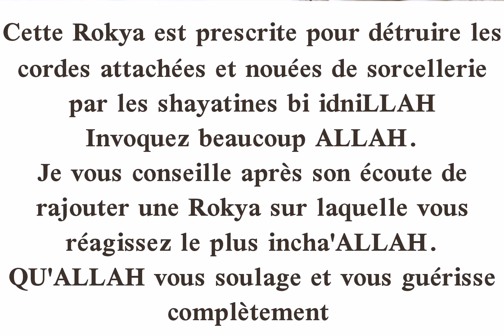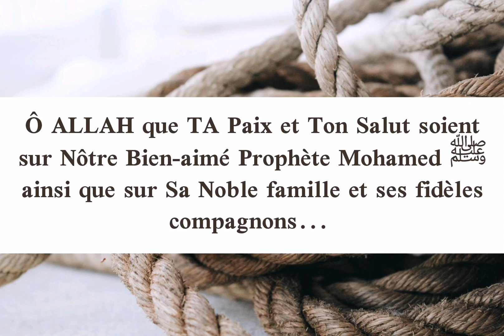Rokya N'1 de destruction de cordes tenues par les shayatines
Voici les versets en arabes pour défaire les sorcelleries faites avec des nœuds
Bi idniLLAH :

اللَّهُ لَآ إِلَـٰهَ إِلَّا هُوَ ٱلۡحَىُّ ٱلۡقَيُّومُ‌ۚ لَا تَأۡخُذُهُ ۥ سِنَةٌ۬ وَلَا نَوۡمٌ۬‌ۚ لَّهُ ۥ مَا فِى ٱلسَّمَـٰوَٲتِ وَمَا فِى ٱلۡأَرۡضِ‌ۗ مَن ذَا ٱلَّذِى يَشۡفَعُ عِندَهُ ۥۤ إِلَّا بِإِذۡنِهِۦ‌ۚ يَعۡلَمُ مَا بَيۡنَ أَيۡدِيهِمۡ وَمَا خَلۡفَهُمۡ‌ۖ وَلَا يُحِيطُونَ بِشَىۡءٍ۬ مِّنۡ عِلۡمِهِۦۤ إِلَّا بِمَا شَآءَ‌ۚ وَسِعَ كُرۡسِيُّهُ ٱلسَّمَـٰوَٲتِ وَٱلۡأَرۡضَ‌ۖ وَلَا يَـُٔودُهُ ۥ حِفۡظُهُمَا‌ۚ وَهُوَ ٱلۡعَلِىُّ ٱلۡعَظِيمُ    (٢٥٥) البقرة   تكرر ٧ مرات

رَبِّ اشْرَحْ لِي صَدْرِي* وَيَسِّرْ لِي أَمْرِي* وَاحْلُلْ عُقْدَةً مِّن لِّسَانِي * يَفْقَهُوا قَوْلِي.   تكرر 7 مرات

قَدْ مَكَرَ الَّذِينَ مِن قَبْلِهِمْ فَأَتَى اللّهُ بُنْيَانَهُم مِّنَ الْقَوَاعِدِ فَخَرَّ عَلَيْهِمُ السَّقْفُ مِن فَوْقِهِمْ وَأَتَاهُمُ الْعَذَابُ مِنْ حَيْثُ لاَ يَشْعُرُونَ.    تكرر 7 مرات

وَإِذَا أَرَدْنَا أَن نُّهْلِكَ قَرْيَةً أَمَرْنَا مُتْرَفِيهَا فَفَسَقُوا فِيهَا فَحَقَّ عَلَيْهَا الْقَوْلُ فَدَمَّرْنَاهَا تَدْمِيرًا    تكرر 7 مرات

وَيَسْأَلُونَكَ عَنِ الْجِبَالِ فَقُلْ يَنسِفُهَا رَبِّي نَسْفًا.   تكرر 7 مرات

رِيحٌ فِيهَا عَذَابٌ أَلِيمٌ تُدَمِّرُ كُلَّ شَيْءٍ بِأَمْرِ رَبِّهَا.   تكرر 7 مرات

عَيْنًا يَشْرَبُ بِهَا عِبَادُ اللَّهِ يُفَجِّرُونَهَا تَفْجِيرًا.   تكرر 7 مرات

وَإِذِ اسْتَسْقَىٰ مُوسَىٰ لِقَوْمِهِ فَقُلْنَا اضْرِب بِّعَصَاكَ الْحَجَرَ ۖ فَانفَجَرَتْ مِنْهُ اثْنَتَا عَشْرَةَ عَيْنًا ۖ قَدْ عَلِمَ كُلُّ أُنَاسٍ مَّشْرَبَهُمْ ۖ كُلُوا وَاشْرَبُوا مِن رِّزْقِ اللَّهِ وَلَا تَعْثَوْا فِي الْأَرْضِ مُفْسِدِينَ (60) البقرة.   تكرر ٧ مرات

ثُمَّ قَسَتْ قُلُوبُكُم مِّن بَعْدِ ذَٰلِكَ فَهِيَ كَالْحِجَارَةِ أَوْ أَشَدُّ قَسْوَةً ۚ وَإِنَّ مِنَ الْحِجَارَةِ لَمَا يَتَفَجَّرُ مِنْهُ الْأَنْهَارُ ۚ وَإِنَّ مِنْهَا لَمَا يَشَّقَّقُ فَيَخْرُجُ مِنْهُ الْمَاءُ ۚ وَإِنَّ مِنْهَا لَمَا يَهْبِطُ مِنْ خَشْيَةِ اللَّهِ ۗ وَمَا اللَّهُ بِغَافِلٍ عَمَّاتَعْمَلُونَ (74) البقرة   تكرر ٧ مرات

وَلَا تَعْزِمُوا عُقْدَةَ النِّكَاحِ حَتَّىٰ يَبْلُغَ الْكِتَابُ أَجَلَهُ ۚ (235)البقرة   تكرر ٧ مرات

إِلَّا أَن يَعْفُونَ أَوْ يَعْفُوَ الَّذِي بِيَدِهِ عُقْدَةُ النِّكَاحِ        ۚتكرر ٧ مرات

وَاحْلُلْ عُقْدَةً مِّن لِّسَانِي (27)طه     تكرر ٧ مرات

وَالَّذِينَ عَقَدَتْ أَيْمَانُكُمْ فَآتُوهُمْ نَصِيبَهُمْ” النساء     تكرر ٧ مرات

  وَلَٰكِن يُؤَاخِذُكُم بِمَا عَقَّدتُّمُ الْأَيْمَانَ ۖ﴿٨٩ المائدة﴾     تكرر ٧ مرات

وَجَعَلْنَا فِيهَا جَنَّاتٍ مِّن نَّخِيلٍ وَأَعْنَابٍ وَفَجَّرْنَا فِيهَا مِنَ الْعُيُونِ (34) يس     تكرر ٧ مرات

وَقَالُوا لَن نُّؤْمِنَ لَكَ حَتَّىٰ تَفْجُرَ لَنَا مِنَ الْأَرْضِ يَنبُوعًا (90) الإسراء     تكرر ٧ مرات

أَوْ تَكُونَ لَكَ جَنَّةٌ مِّن نَّخِيلٍ وَعِنَبٍ فَتُفَجِّرَ الْأَنْهَارَ خِلَالَهَا تَفْجِيرًا (91) الإسراء   تكرر ٧ مرات

عَيْنًا يَشْرَبُ بِهَا عِبَادُ اللَّهِ يُفَجِّرُونَهَا تَفْجِيرًا (6) الإنسان    تكرر ٧ مرات

إِذَا زُلْزِلَتِ الْأَرْضُ زِلْزَالَهَا (1) وَأَخْرَجَتِ الْأَرْضُ أَثْقَالَهَا (2) وَقَالَ الْإِنْسَانُ مَا لَهَا (3) يَوْمَئِذٍ تُحَدِّثُ أَخْبَارَهَا (4) بِأَنَّ رَبَّكَ أَوْحَى لَهَا (5) يَوْمَئِذٍ يَصْدُرُ النَّاسُ أَشْتَاتًا لِيُرَوْا أَعْمَالَهُمْ (6) فَمَنْ يَعْمَلْ مِثْقَالَ ذَرَّةٍ خَيْرًا يَرَهُ (7) وَمَنْ يَعْمَلْ مِثْقَالَ ذَرَّةٍ شَرًّا يَرَهُ (8)     تكرر ٧ مرات
كَلا إِذَا دُكَّتْ الأَرْضُ دَكًّا دَكًّا(21)وَجَاءَ رَبُّكَ وَالْمَلَكُ صَفًّا صَفًّا(22)وَجِيءَ يَوْمَئِذٍ بِجَهَنَّمَ يَوْمَئِذٍ يَتَذَكَّرُ الإِنْسَانُ وَأَنَّى لَهُ الذِّكْرَى(23)يَقُولُ يَالَيْتَنِي قَدَّمْتُ لِحَيَاتِي(24)فَيَوْمَئِذٍ لا يُعَذِّبُ عَذَابَهُ أَحَدٌ(25)وَلا يُوثِقُ وَثَاقَهُ أَحَدٌ(26){ [الفجر]     تكرر 7 مرات

أَوَلَمْ يَرَ الَّذِينَ كَفَرُوا أَنَّ السَّمَاوَاتِ وَالْأَرْضَ كَانَتَا رَتْقًا فَفَتَقْنَاهُمَا ۖ وَجَعَلْنَا مِنَ الْمَاءِ كُلَّ شَيْءٍ حَيٍّ ۖ أَفَلَا يُؤْمِنُونَ (30) الأنبياء    تكرر ٧ مرات

إِذَا السَّمَاءُ انفَطَرَتْ (1) الإنفطار     تكرر ٧ مرات

وَيَسْأَلُونَكَ عَنِ الْجِبَالِ فَقُلْ يَنسِفُهَا رَبِّي نَسْفًا (105) طه     تكرر ٧ مرات

فَكَانَتْ هَبَاءً مُّنبَثًّا (6) الواقعة    تكرر ٧ مرات

سورة الفلق     تكرر ٧ مرات